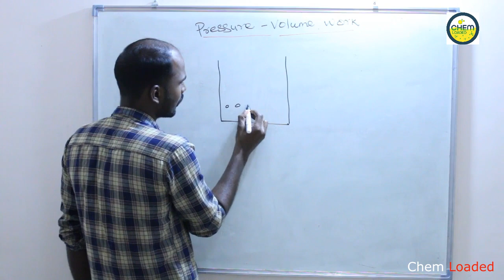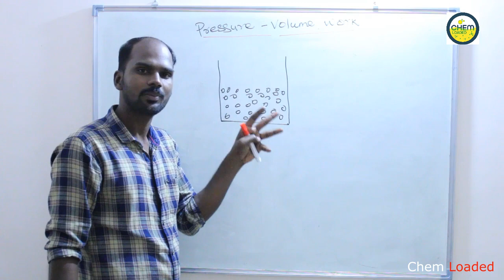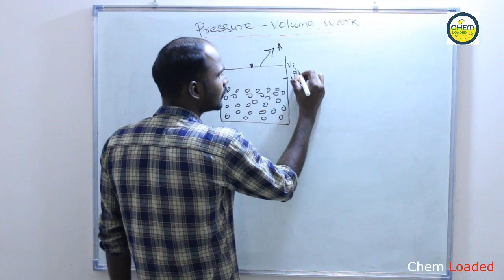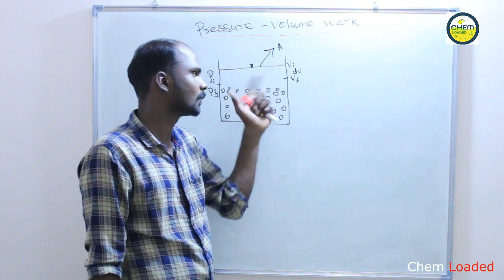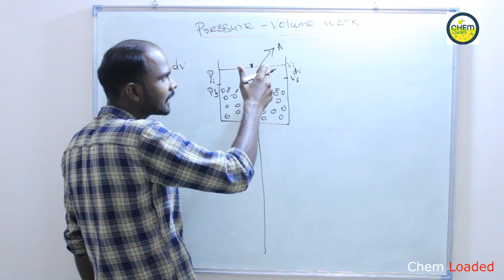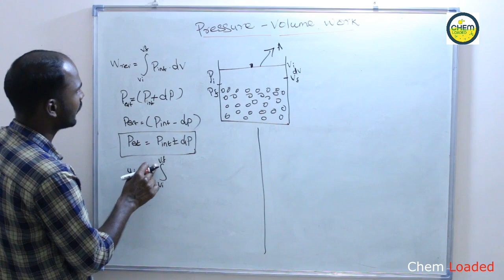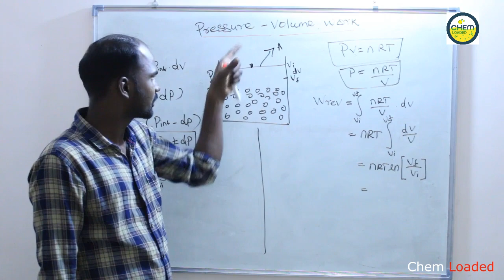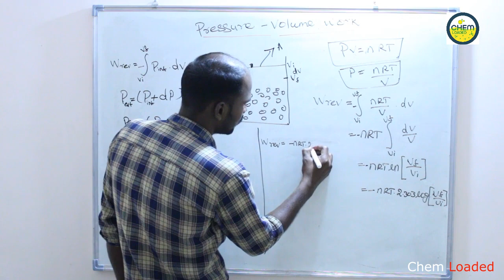Thermodynamics - 09 | Pressure Volume work | Part -2 | Tamil | Chem Loaded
Please post your valuable comments